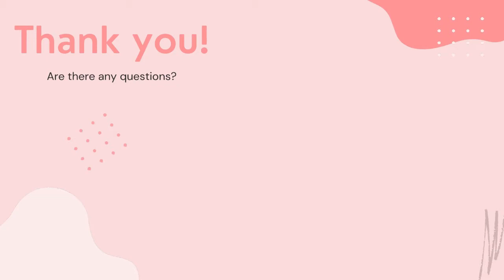How to make Trilobite with a bead Paracord Bracelet tutorial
Hello Guys
Welcome to The String Art of Eternity official paracord tutorial channel !Here you'll find paracord tutorials, videos, tips, tricks, and lessons on everything related to paracord weaving, paracord bracelet making, knot tying, and paracord education. In this tutorial we will be making different colour of strand round braid paracord bracelet, knot and loop style. I love this style of paracord bracelet and is one of my new favourites !Hope you all like this tutorial and will try it out! The EASIEST, step-by-step tutorial on how to make a paracord bracelet on YouTube! Paracord bracelet tutorial. Instructions for how to tie a rastaclat (paraclat) stylebraided paracord survival bracelet in this easy step by step DIY video tutorial